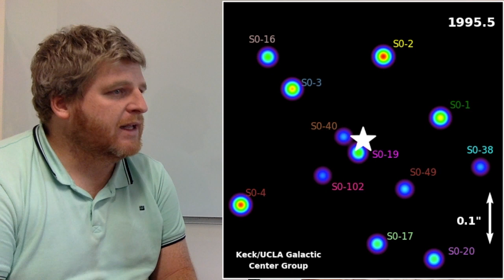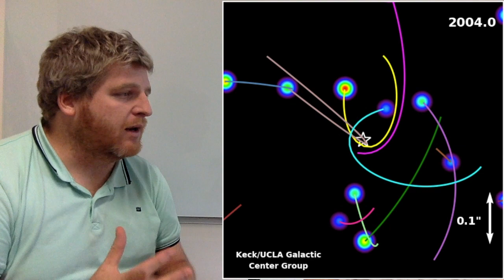Are there really black holes? Alas Lewis & Barnes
Are there really black holes?

Welcome to Alas Lewis & Barnes, a "conversation" about the universe. Always sciency, sometimes funny, never boring.